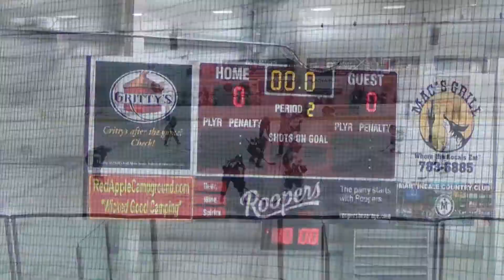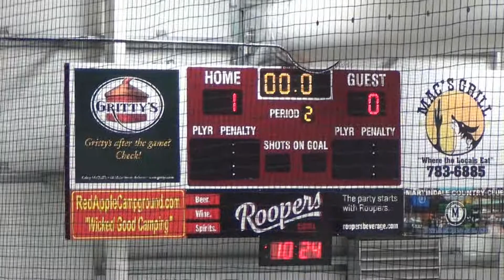NLGH U19 Maroon Vs Vermont Shamrocks NED Regionals Semi-finals 2018-03-18 L 3-1 Second Period